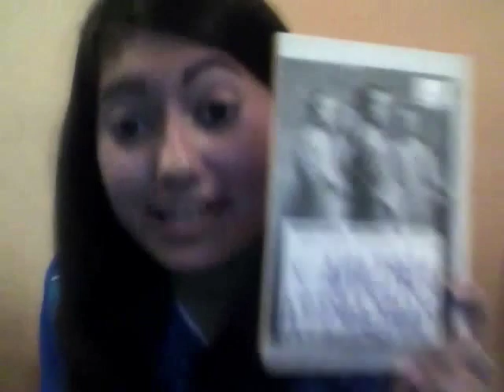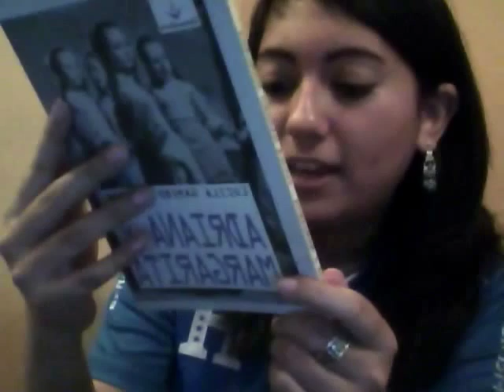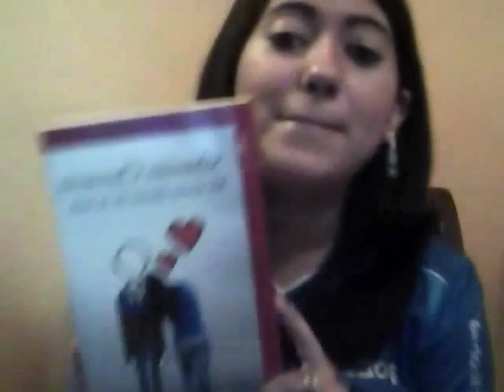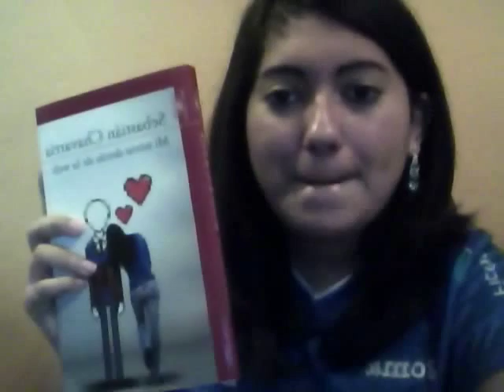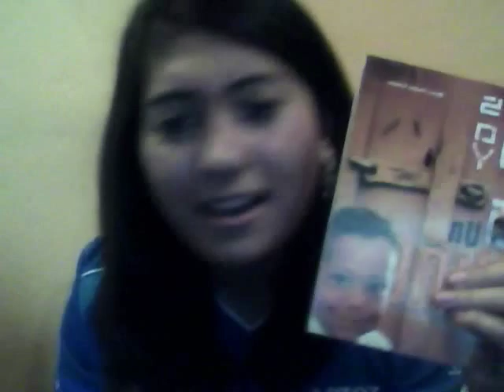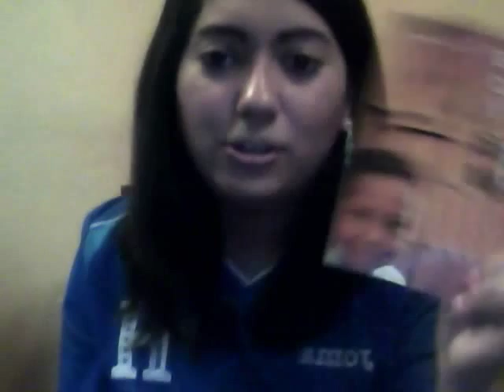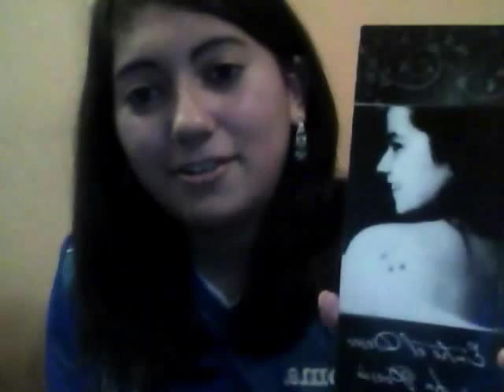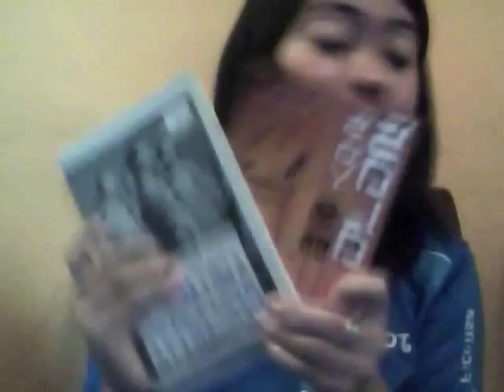Reseñas de Libros de Escritores Hondureños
¡Hola a todos! El día de hoy les traigo mi primer video en el canal, en el cual estaré reseñando 4 libros de escritores hondureños que son:
1. Adriana y Margarita - Lucila Gamero
2. Mi novio detrás la web- Sebastián Chavarría
3. Solo soy un Niño- Blanca Ondina Gamero
4. Entre el Deseo y la Poesía- Valeria Ayon
Espero lo disfruten :D